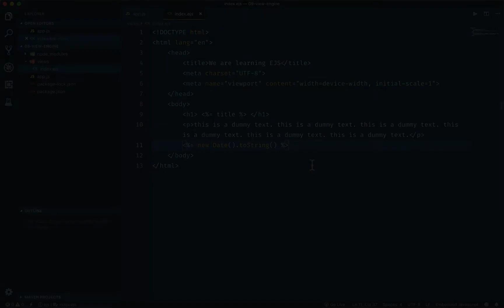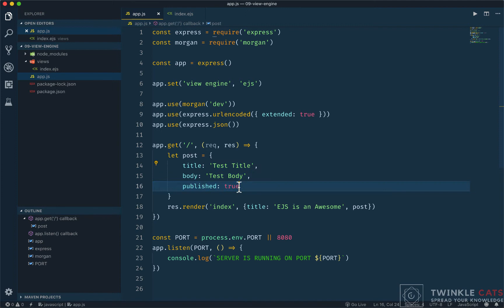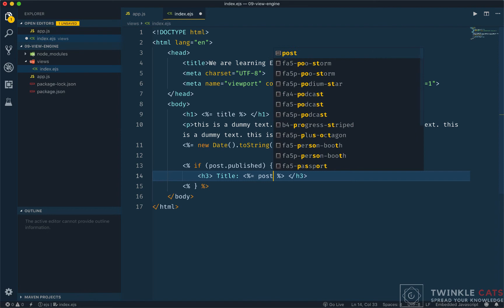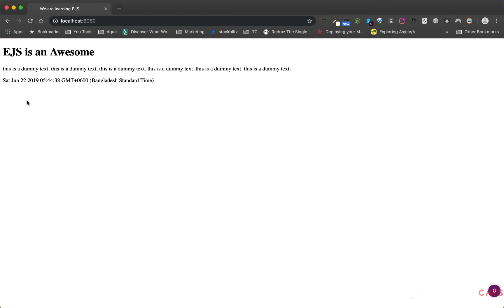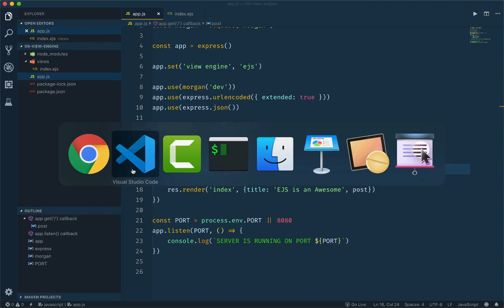8.6 Condition in EJS | NodeJS Bangla Tutorial | Stack Learner